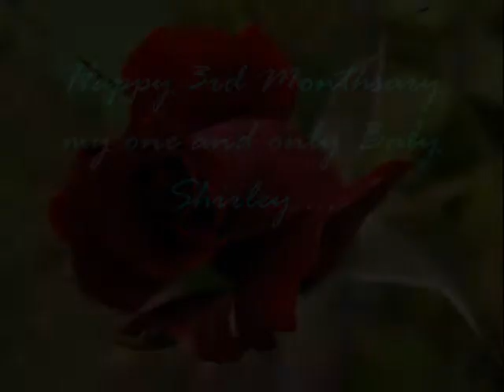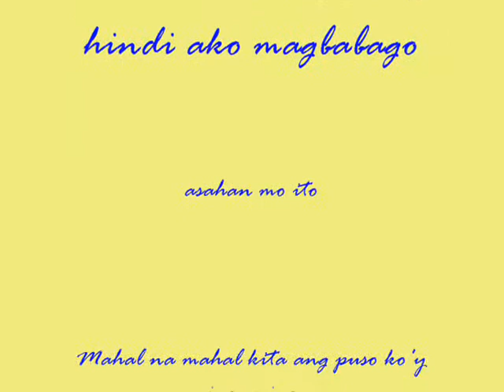Maghihintay sayo By:Dingdong Avansado